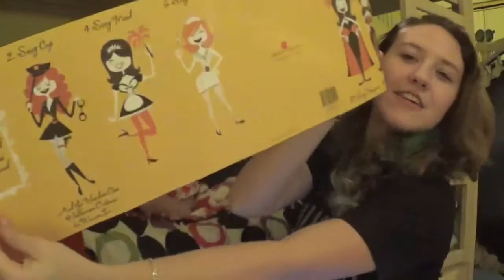Sibling Tag - VLOGTOBER 2015 - DAY TWENTY-NINE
1. Who is the oldest?
2. What do you like and dislike about your sibling(s)?
3. What do you and your sibling(s) have in common?
4. Funniest memory?
5. Most memorable argument?
6. What do you and your sibling(s) for fun?
7. Describe each other in one word
8. Have you ever liked one of their friends?
9. Favorite inside joke?
10. Post/show an earliest photo of you and your sibling(s)